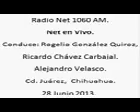13 Net en Vivo; Radio Net 1060am, 28 de Junio de 2013